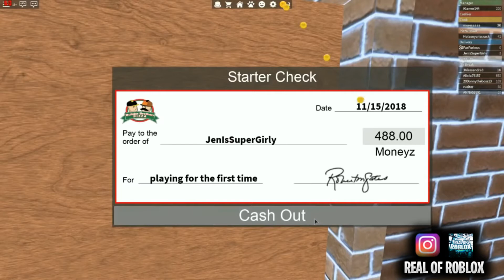Reasons Why ZacharyZaxor is Considered QUITTING ROBLOX FOREVER! (SHOCKING)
He is well known for his roleplaying videos. His group, Zachs Squad, has over 200K members.  I really enjoy watching him and his girlfriend InquisitorMaster videos about Roblox simulator games, Adopt Me, Roblox Piggy, Bloxburg, Roblox Arsenal, and Royal High videos.

Do you think ZacharyZaxor is leaving Roblox because of the lack of respect given by his fellow Youtubers?

Please check out videos from his channel from the links below and tell him I sent you: